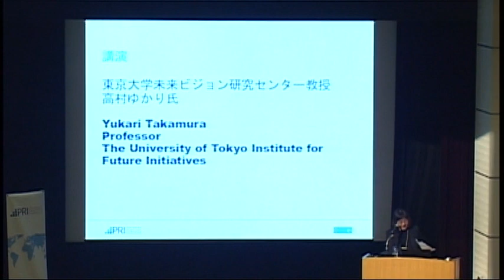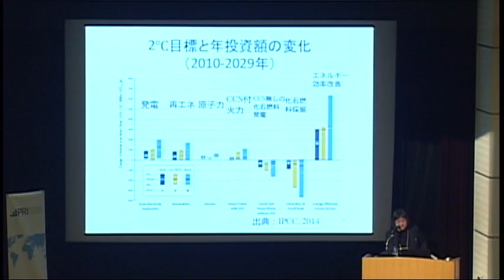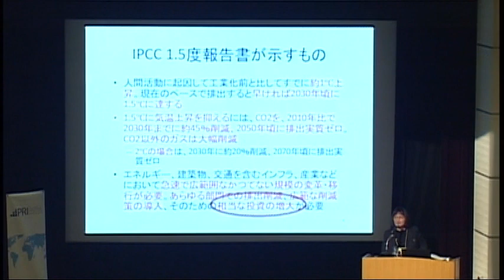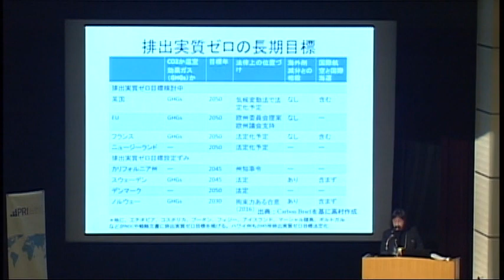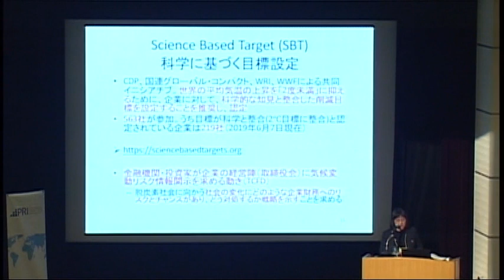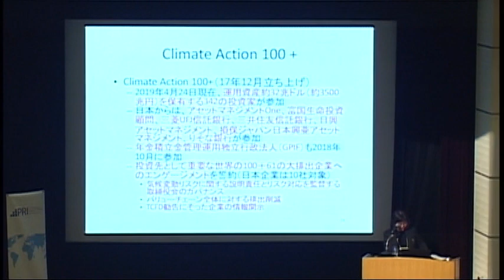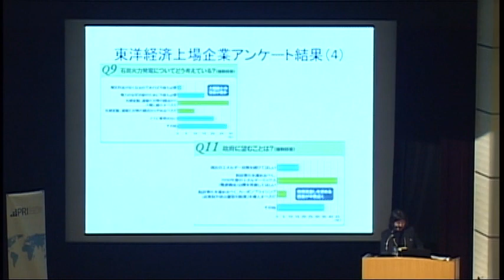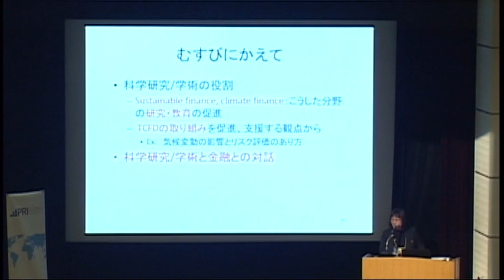20190611 TCFDフォーラム（6/9）／講演（高村ゆかり）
20190611　TCFD (Task Force on Climate-Related Financial Disclosures）フォーラム　6/9

講演
高村 ゆかり　東京大学 国際高等研究所（UTIAS） サステイナビリティ学連携研究機構（IR3S）教授
Presentation
Yukari Takamura, Professor, Institute for Future Initiatives, The University of Tokyo Institute for Future Initiatives